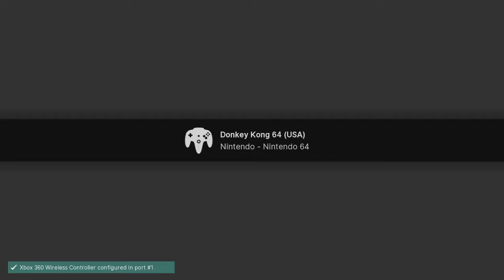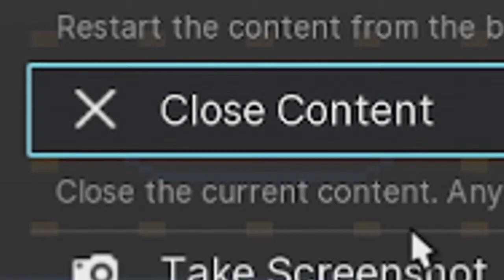A 16 year old plays Nintendo 64 games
I play Nintendo 64 games for the first time and try to piss old people off :)
TODAY Oct 20, is my one year anniversary on youtube, I am so glad I can make these for people and even if I got a small smile outta you it was all worth it. I realized that I only posted 17 videos last year but this year I GARANTEE that number will increase to AT LEAST 24 videos this year, so stick around and hey, maybe one day I'll be funny.